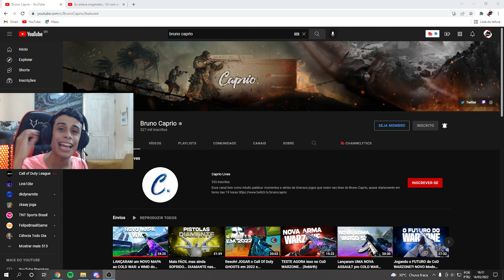Reagindo ao @BrunoCaprio - Call of Duty Vanguard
Nesse vídeo faço um react a gameplay do Bruno Caprio jogando o multiplayer do CoD Vanguard

Me sigam!!!
➥PSN: uStressed_
➥Activision ID: YOUTUBEuStressed# 5551857